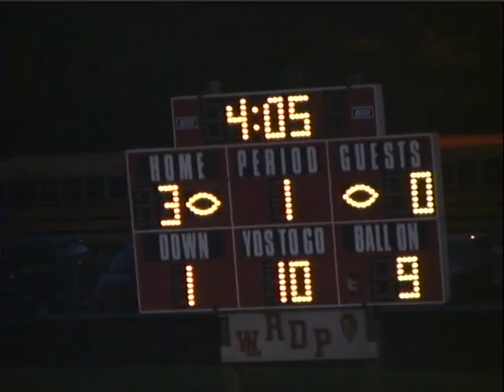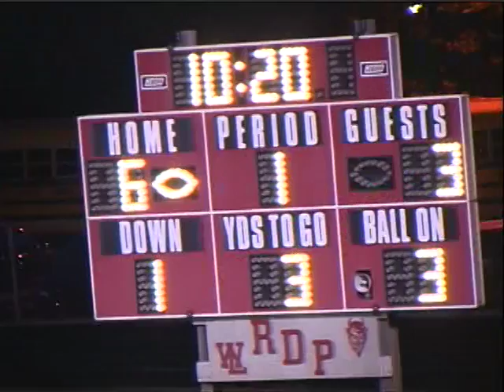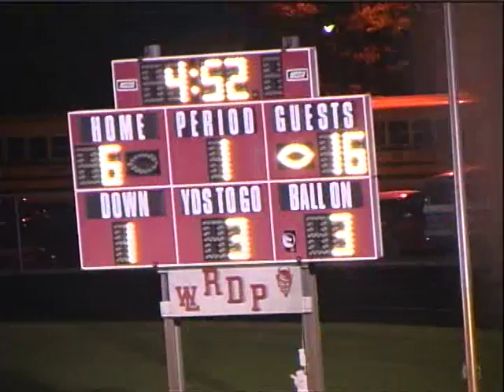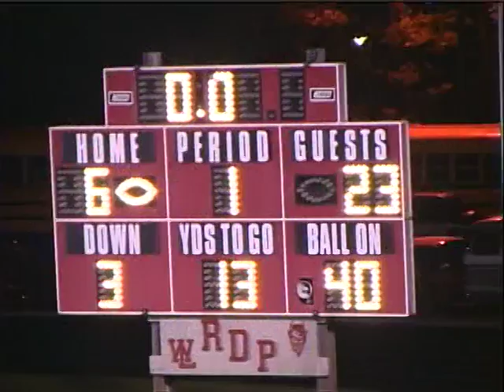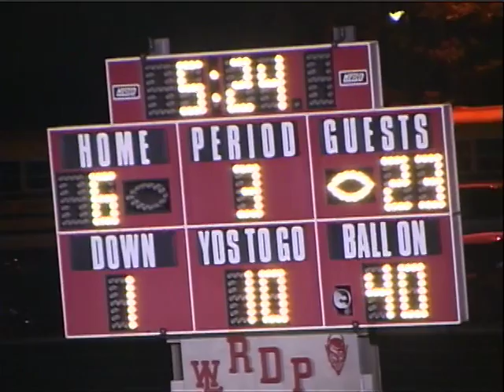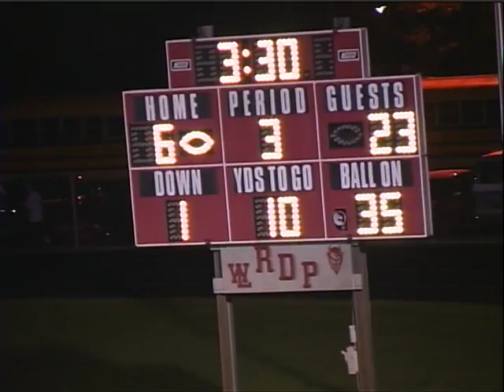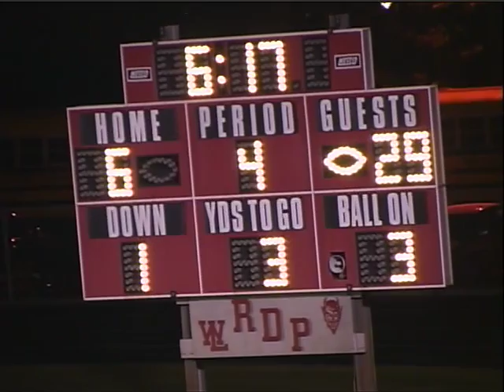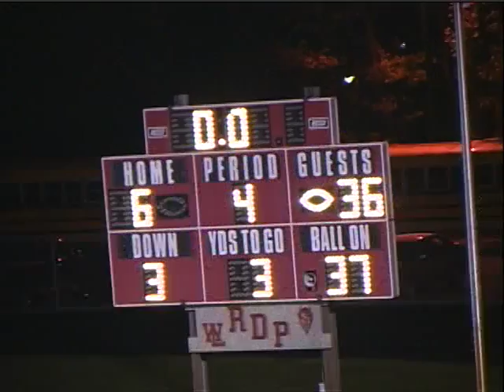West Lafayette Indiana Football vs Harrison 2002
date 8-23-02
score WL 6 Harrison 36